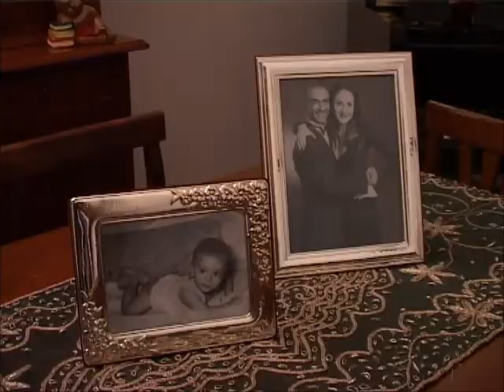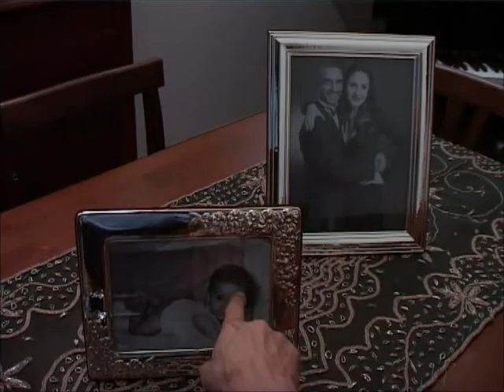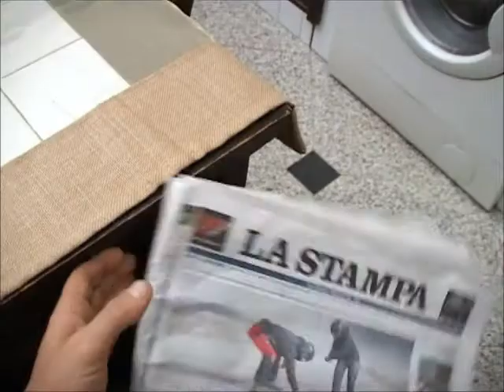DELIRIO.wmv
" DELIRO " tratto dall'omonimo monologo dell'autore Salvatore Maniscalchi, presentato al salone del libro di Torino edizione 2007 e successivamente rivisto e sceneggiato con la collaborazione dell'attrice Stefania Cerminara, non è nient'altro che una sintetizzazione del film attualmente in lavorazione " QUELLO CHE GLI UOMINI NON OSANO DIRE" .
Sia il cortometraggio, che parteciperà a vari concorsi di settore, che il film, trattano tematiche sociali altamente rilevanti nell'ambito delle separazioni e difficoltà burocratiche legali.
Il cortometraggio descrive l'abbandono e i conseguenti stati emozionali di chi subisce tale azione, mentre il film si addentra più profondamente e mette in luce il calvario burocratico e legale che sia l'uomo che la donna sono costretti a subire a causa della lentezza e mancanza di leggi adeguate.
La particolarità delle due pellicole non consiste unicamente nella trama e messaggio sociale, ma sopra tutto nel cast tecnico.
Di fatto dal regista Marco Miscione reduce da un esperienza lavorativa con il grande maestro Dario Argento, alla figura più semplice, non troviamo un maggiorenne, trattasi di ragazzini accademici più o meno sui 17 anni, agguerriti e dotti nelle loro singole specializzazioni, che impartiscono ordini e suggerimenti ad attori adulti più o meno famosi, serietà, professionalità sul set, bambini e adulti nei momenti di pausa.
A seguito di questa meravigliosa esperienza nasce la MANISCALCHI PRODUCTION, che si colloca al centro nel settore cinematografico tra le accademie di formazione professionale delle figure tecniche e artistiche e il mondo del lavoro, con lo scopo di dedicarsi alla realizzazione di audiovisivi avvalendosi del supporto tecnico e artistico di giovani talenti accademici per dar loro l'opportunità di esprimesi da subito appena usciti dalle rispettive scuole e la possibilità di inserirsi nel mondo del lavoro.
FORTISSIMI QUESTI RAGAZZINI. IO PERSONALMENTE DA QUESTA ESPERIENZA PENSO D' AVER IMPARATO TANTO, SOPRA TUTTO A NON GIUDICARE IL VALORE PROFESSIONALE O L'ESTRO ARTISTICO DALL'ETÀ.
MAI VISTA TANTA PROFESSIONALITÀ E SERIETÀ SU UN SET CINEMATOGRAFICO.
CONCLUDO RINGRAZIANDO QUESTI GIOVANI PERSONAGGI PER LA LEZIONE DÌ VITA E LE ATTRICI MIE COLLEGHE MARIA OCCHIOGROSSO E STEFANIA CERMINARA PER LA COLLABORAZIONE.